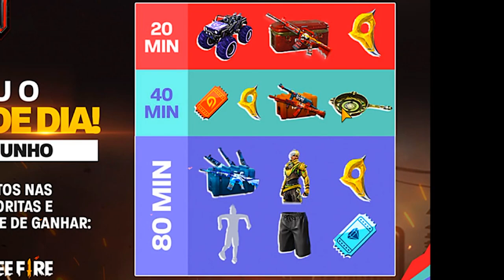COMO PEGAR O NOVO CAPACETE ABATE DAS CRIATURAS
Como pegar o capacete abate das criaturas
como funciona o evento abate das criaturas